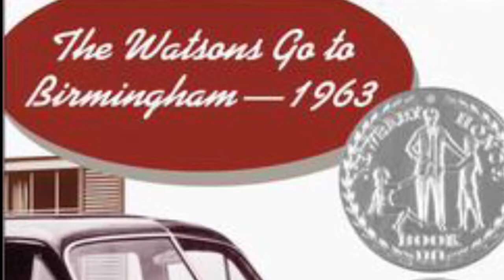The Watsons Go to Birmingham - Ch 2 Part 2